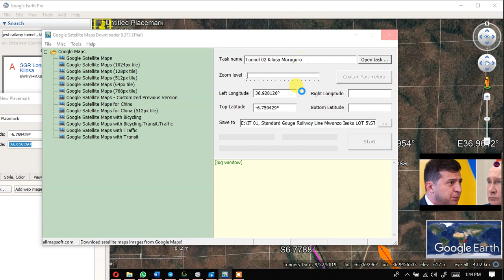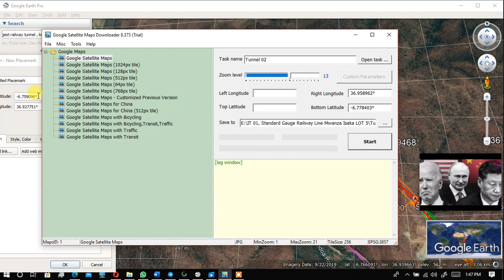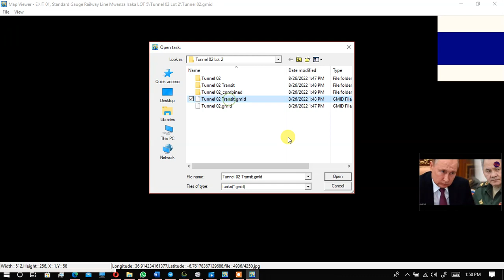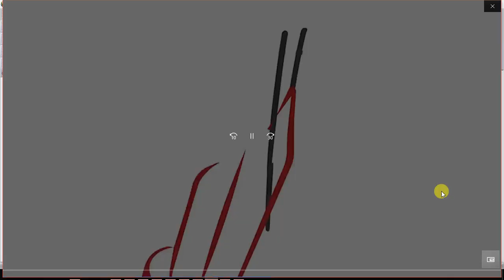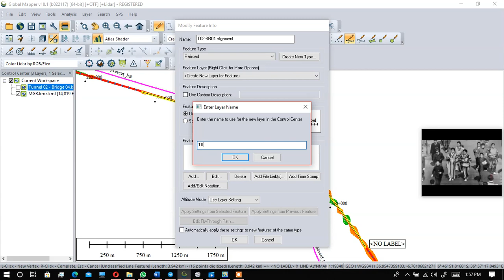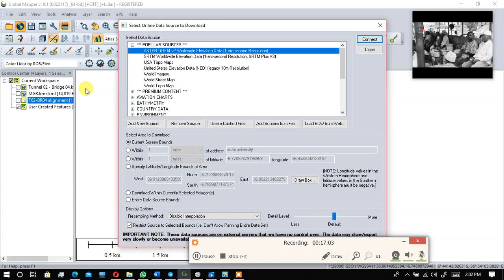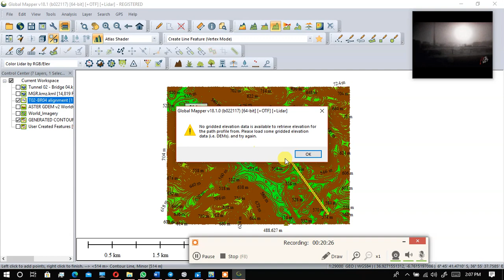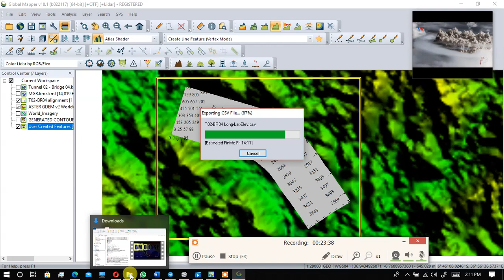WGS84 37S Google Earth & Global Mapper; Extracting Long, Lat & Elev to CSV format